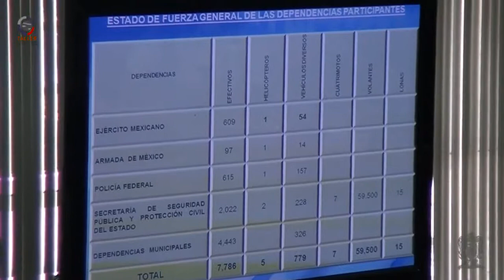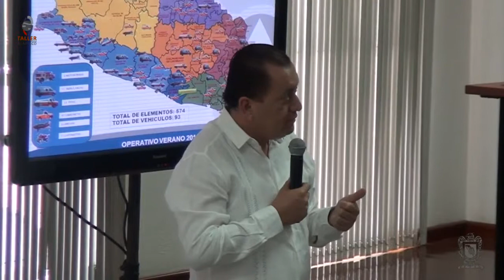Presentación Operativo Turístico Verano 2014